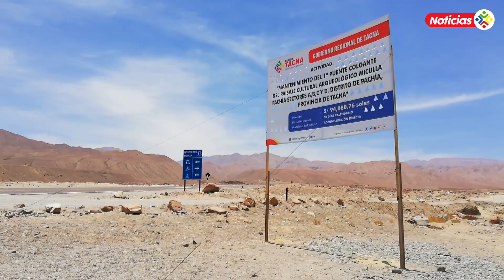Continúan los trabajos de mantenimiento del Complejo Turístico Miculla